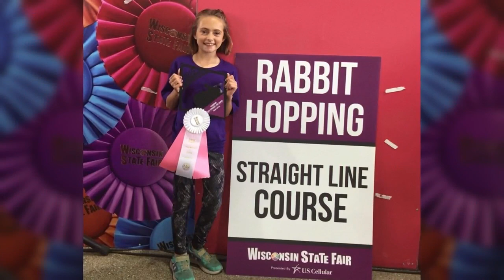Inside the world of bunny hoppers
Only on NBC 26, we introduce you to the Kewaunee County Rabbit Hoppers. It's stars, Peanut Butter and Jupiter, compete under the direction of their young coach. Photojournalist Josh Viste takes us inside the training.